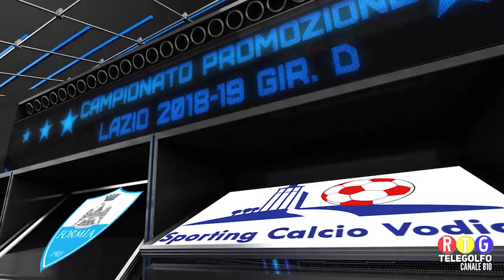13 01 19 Formia Sporting Calcio Vodice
Gara del campionato di Promozione Lazio tra Formia Calcio e Sporting Calcio Vodice